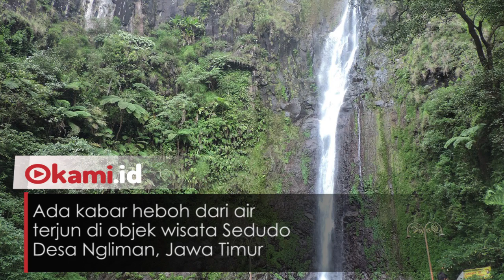Heboh Air Terjun di Nganjuk Berubah jadi Hitam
Ada kabar heboh dari air terjun di objek wisata Sedudo Desa Ngliman, Jawa Timur

Air terjun yang biasanya bening mendadak airnya menjadi hitam pekat